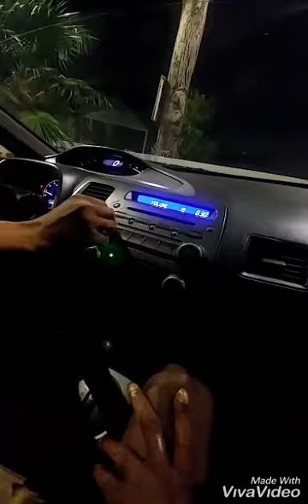At Lobster Dave's for food&drinks..........Team Team Team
Good friends better than pocket money.